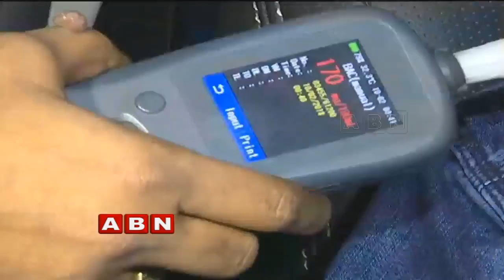Police Conducts Drunk And Drive Test At Banjara Hills And Jubilee Hills | ABN Telugu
The traffic police conducted drunken drive checks at Banjara Hills and Jubilee in Hyderabad on Friday night. Traffic Circle Inspector Raju said 580 vehicles were checked and cases were registered against 25 drivers including three women. The police seized 25 two-wheelers and 20 cars.